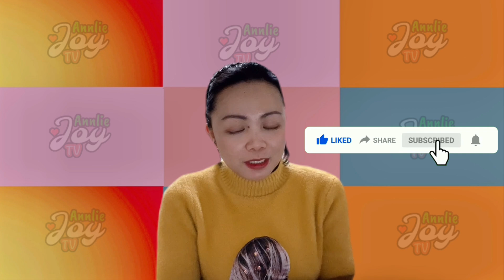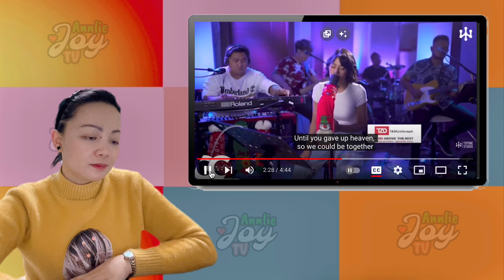Troye Sivan-Angel Baby | Gigi De Lana • Jon • Jake • Romeo-Oyus | Reaction - Annlie Joy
Vlog Title: Troye Sivan-Angel Baby | Gigi De Lana • Jon • Jake • Romeo-Oyus | Reaction - Annlie Joy [requested by: @balakajantambayantv3096 ]

Hi everyone. Today's vlog is a reaction video for the live recorded cover song "ANGEL BABY", performed by Gigi De Lana and the Gigi Vibes band.